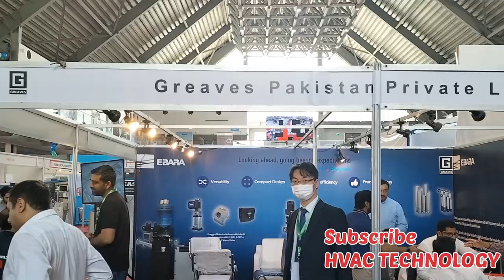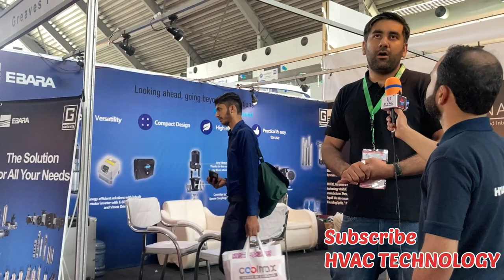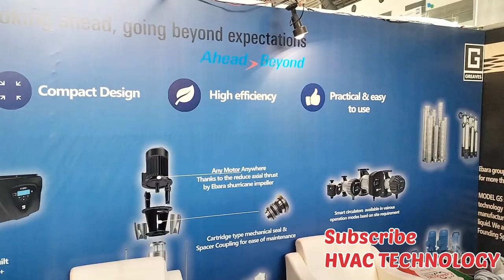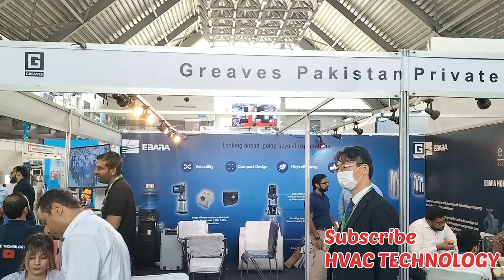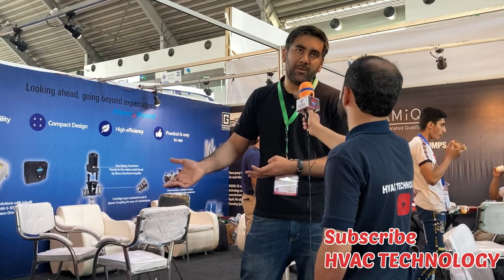Greaves Pump Pakistan 27 th HVACR Exhibition